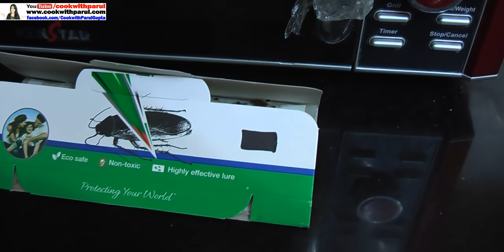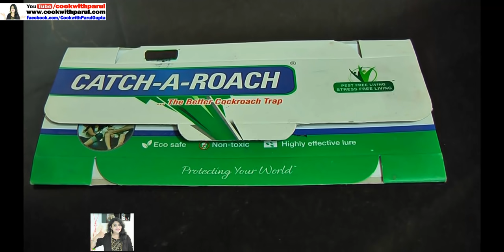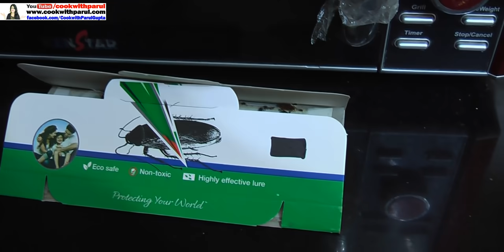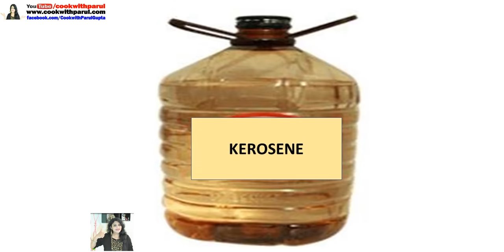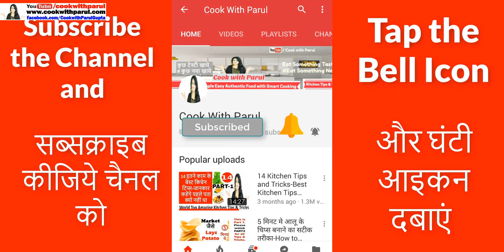क्या आप भी है परेशान है कॉकरोच से, तो अपनाये ये जबरदस्त ट्रिक्स-Get Rid Of Cockroaches Forever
जड़ से खत्म करे कॉकरोच-क्या आप भी है परेशान है कॉकरोच से, तो अपनाये ये जबरदस्त ट्रिक्स .कोकरोच भगाने के घरेलू उपाय, home remedies to get rid of cockroaches from kitchen and cockroach se chutkara pane ke gharelu nuskhe. how to get rid of cockroaches you can say how to make home cockroach free.Get Rid Of Cockroaches Forever With This Trick.